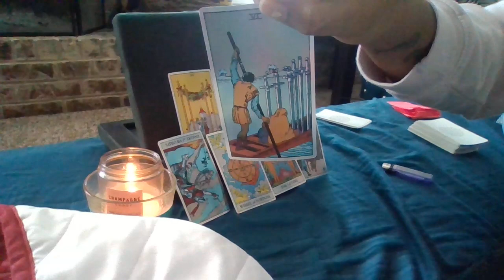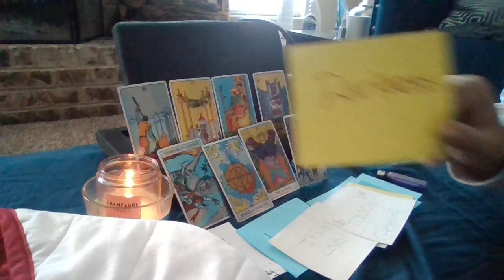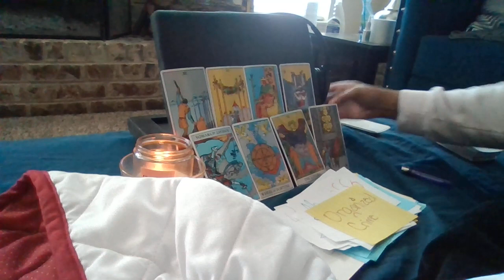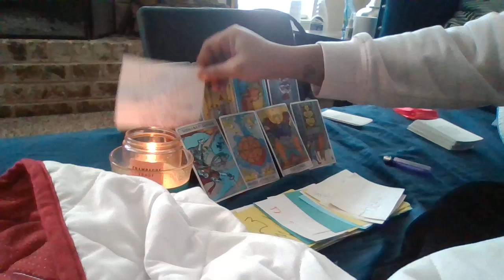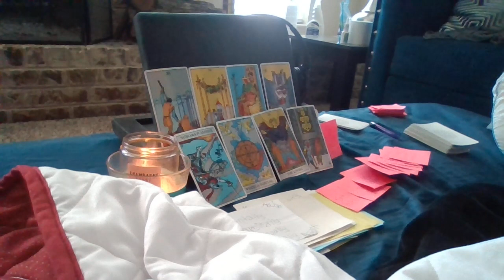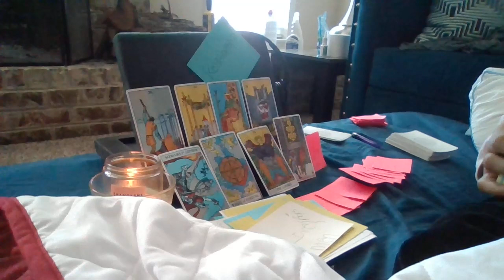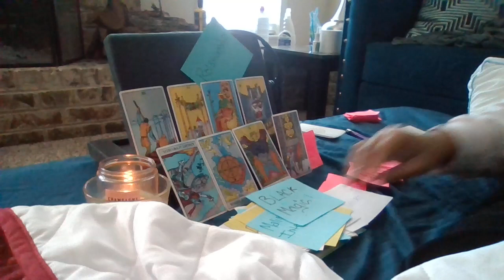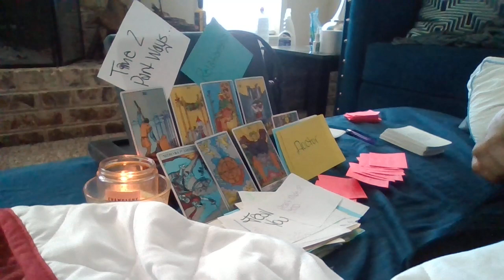Unexpected Changes In This Relationship.No Outside Forces Could Stop This Connection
INTUTIVE MESSAGES FROM SPIRIT..